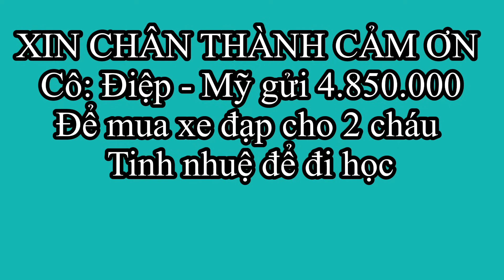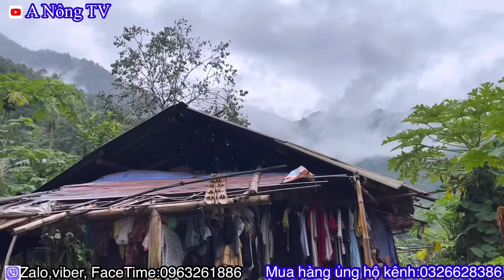"VUI MỪNG" 4 MẸ CON EM MƯƠNG NHẬN QUÀ KHỦNG l A Nông TV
CẮT ĐÔI NỖI SẦU" 4 MẸ CON EM MƯƠNG NHẬN QUÀ KHỦNG l A Nông TV

Kết nối với A Nông TV:
➡ Tẩn A Nông
➡ Xã Ngọc Long - Huyện  Yên Minh - Tỉnh Hà Giang
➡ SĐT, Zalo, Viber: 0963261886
* stk Vietinbank:  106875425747 Ngân Hàng  Vietinbank
© Bản quyền thuộc về A Nông TV
© Copyright by A Nông TV ☞ Do not reup.